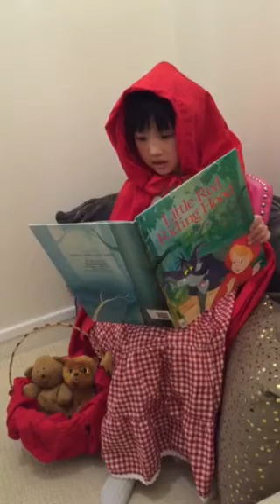Little Red Riding Hood Story telling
Sarah (7 years old now) reading her character for her school wide Read In Day. Little Red Riding Hood.